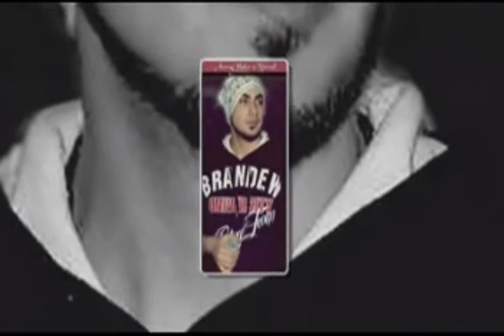Arsız Bela&Deniz Demir Ft Asi StyLa [Aşka Dair] 2o13